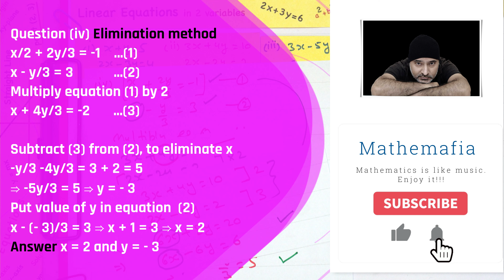Question 1 Exercise 3.3 | Class 10 | Chapter 3| Linear Equations In Two Variables | NCERT Maths|CBSE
00:00 Question explained
00:30 Part 1 (Substitution method)
02:52 Part 2, 3, 4 explained (Substitution method)
05:25 Part 4 explained (Elimination method)
07:58 Part 2 - Two ways to solve (Elimination method)
09:20 All solutions displayed

1. Solve the following pair of linear equations by the elimination method and the substitution method:
(i) x+y = 5 and 2x–3y = 4
(ii) 3x+4y = 10 and 2x–2y = 2
(iii) 3x–5y–4 = 0 and 9x = 2y+7
(iv) x/2+2y/3 = −1 and x−y/3 = 3

In this tutorial, you will find the explanation of the following:
Class: 10th
Chapter: 3, Pair Of Linear Equations In Two Variables
Exercise : 3.3
Topic: Question 1
Textbook: NCERT